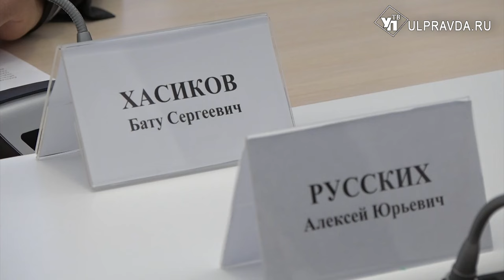Ульяновские «Буханки» колесят по Калмыкии, или Для чего нужны бизнес-миссии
Ульяновская область и Республика Калмыкия сотрудничают не первый год. В сентябре ульяновцы уже приезжали с бизнес-миссией в соседнюю республику, где участвовали в экономическом форуме «Элиста». С ответным визитом в город на семи ветрах приехали бизнесмены, главы районов Калмыкии. Посмотрели, как работают ведущие предприятия региона, обсудили дальнейшие планы.